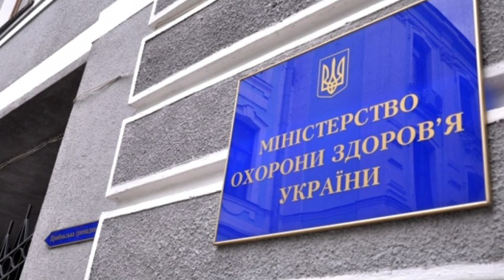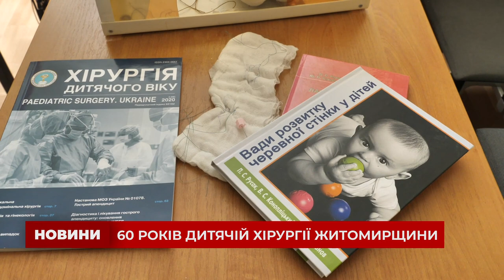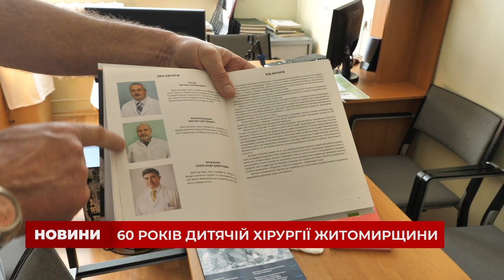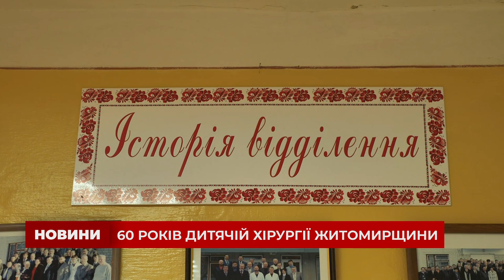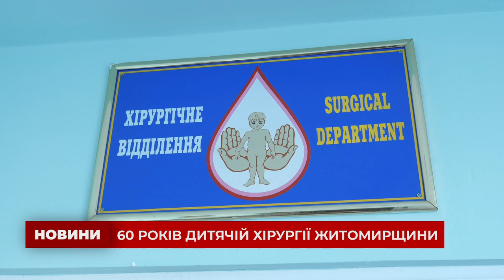Житомирському дитячому хірургічному відділенню — 60 років (Спеціальний репортаж)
У 1959 році МОЗ видало наказ про відкриття дитячих відділень у всіх куточках України, історія Житомирського дитячого хірургічного відділення розпочалася у 1961 році і на той момент у стаціонарі одночасно могло перебувати лише 25 маленьких пацієнтів. Згодом їх побільшало, як і висококваліфікованих спеціалістів